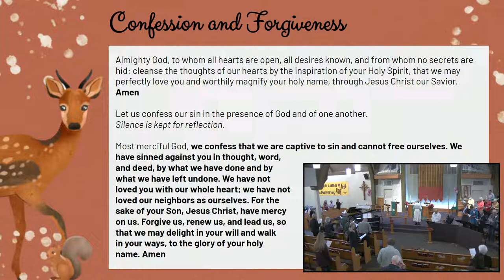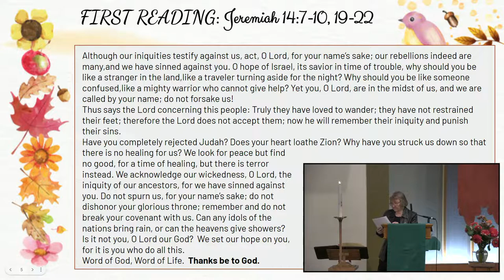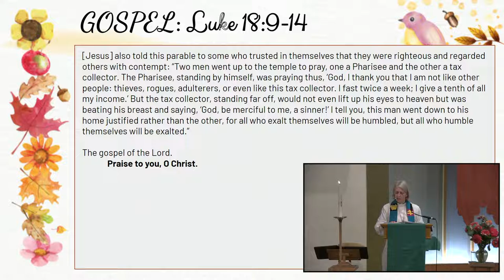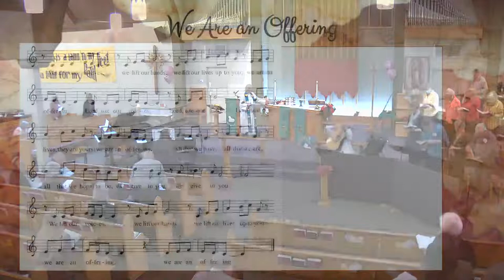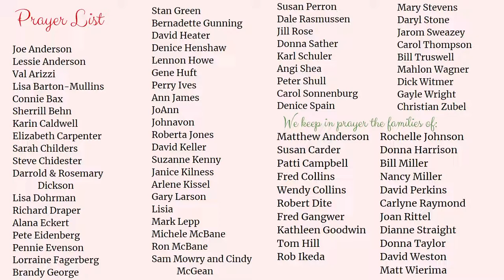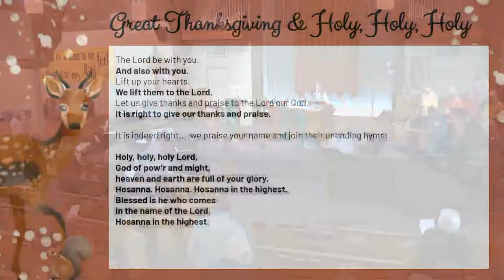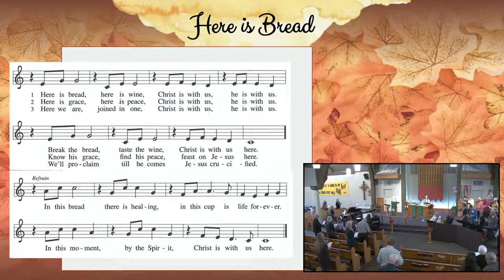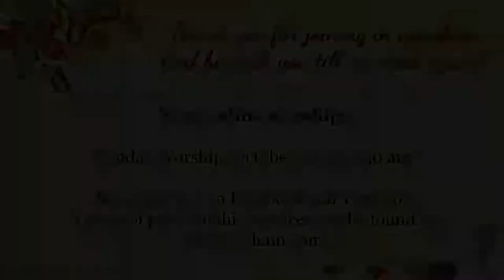October 23, 2022 Worship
The worship service for Trinity Lutheran Church in Gresham, Oregon on October 23, 2022.